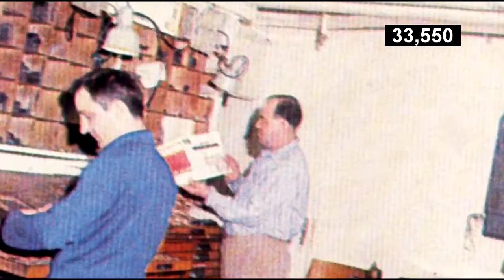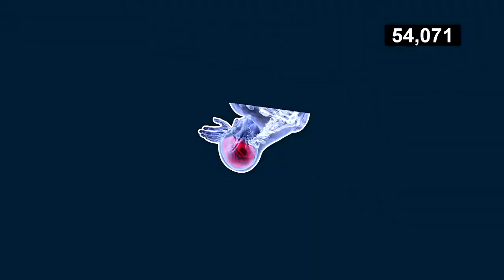Czeski błąd - Shot wiedzy #1 [Jak to?]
Pierwszy film z nowego formatu: "shot wiedzy". Czym jest tzw. czeski błąd, gdzie jest powszechny i jakie są jego przyczyny?
Prowadzi: Barski